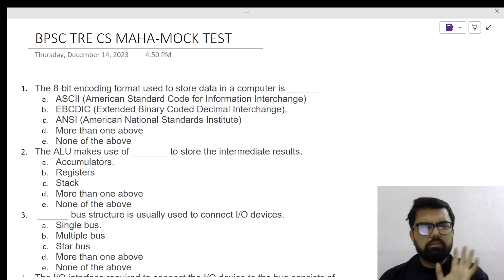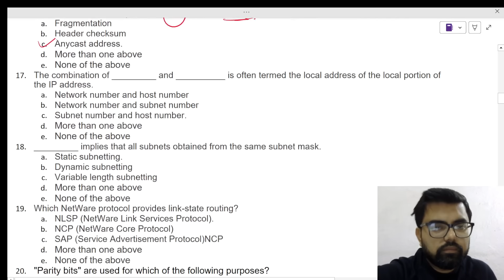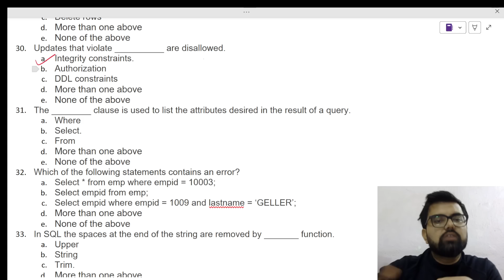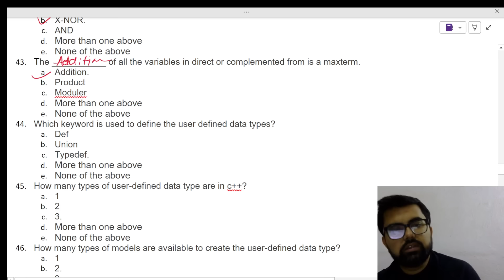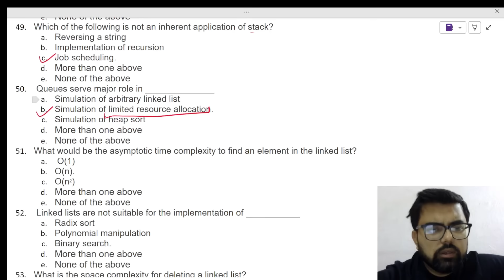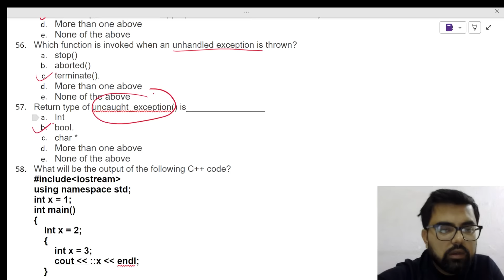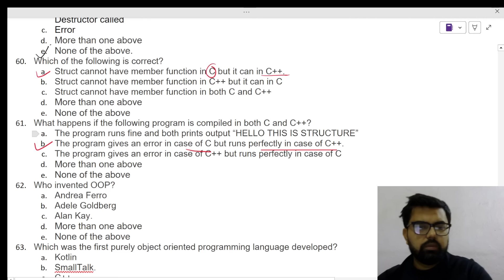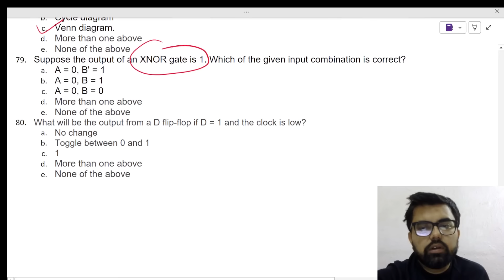BPSC Teacher Computer Science MAHA MOCK Test | Full Length | 80 Questions | All TOPICs of Computer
This Video Helps Students prepare and practice for Bihar BPSC Computer Science teacher.
The Topic for the current video is